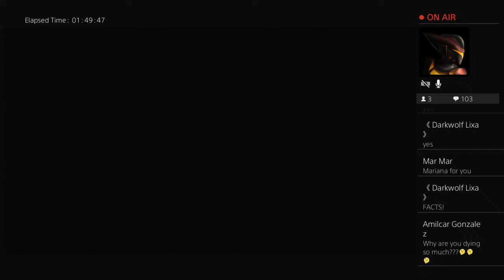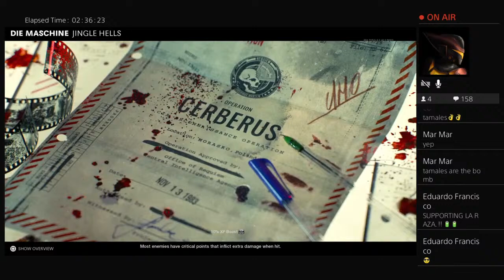GLG First stream